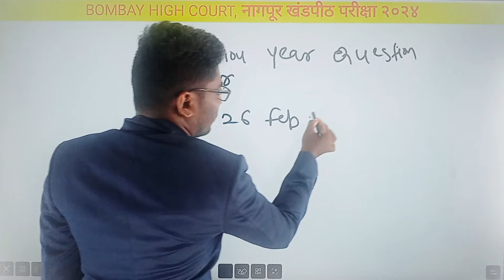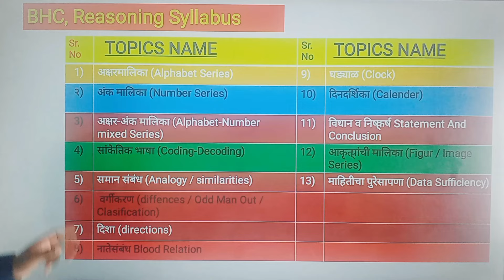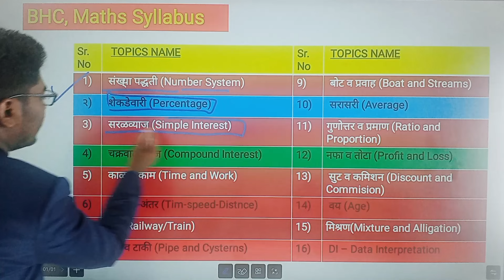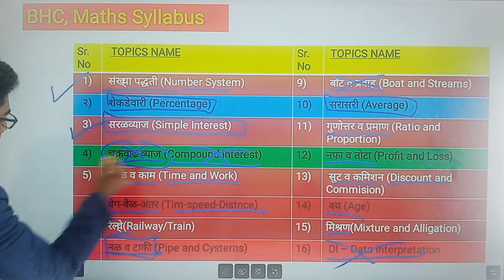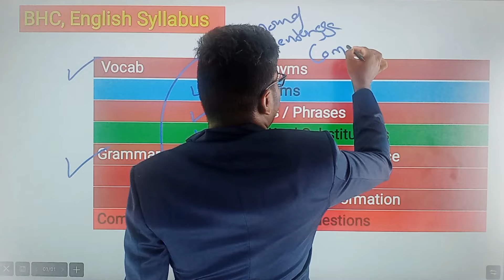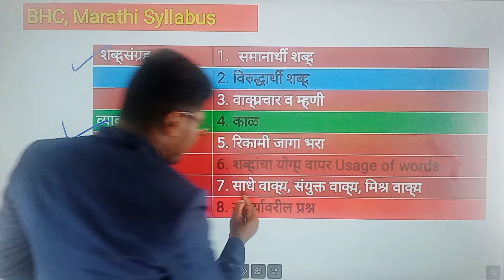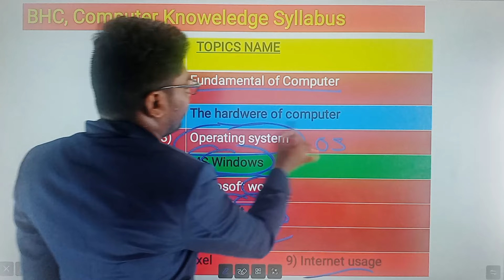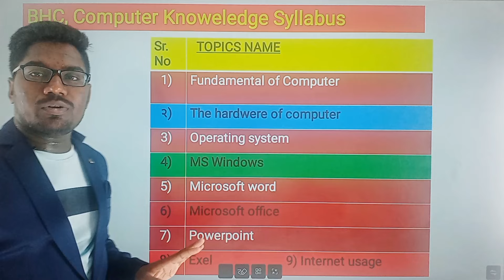Bombay High court 2024 | Clerk Exam Top Scoring Topics | मुंबई उच्च न्यायालय भरती | NagpurKhandapith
magil varshi prashna vicharlele topics
previous year question topics
previous year subject topics
previous year question papers topics
Mumbai uchch nyayalay nagpur khandapith clerk paper
topics
syllabus
Bombay High court clerk syllabus
Marathi aspirant
Pravin nikure